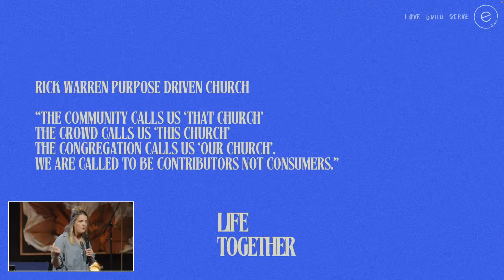Life Together | Ps Lou Antonius